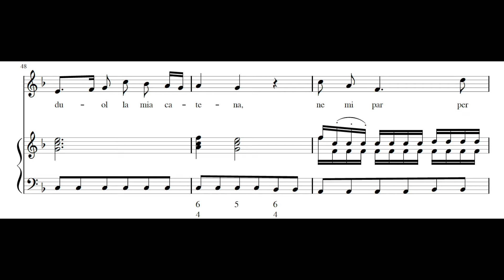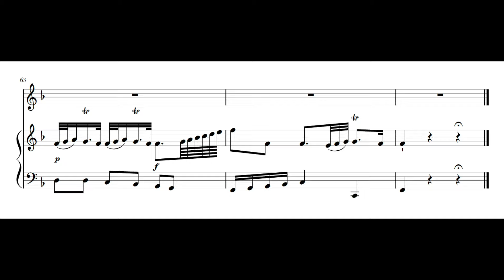NICOLA PORPORA: Morte amara (Vocal score/piano reduction) PDF SCORE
Composed by Nicola Porpora (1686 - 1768) From Österreichische Nationalbibliothek, Arie nel Lucio Papirio, Mus.Hs.17551.

Patricia Petibon, soprano
Venice Baroque Orchestra